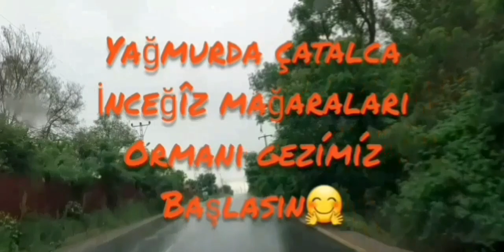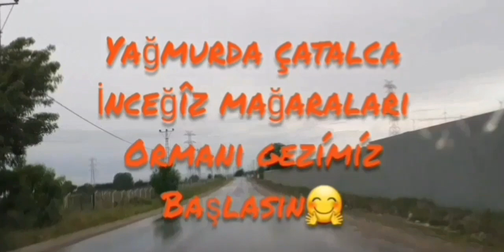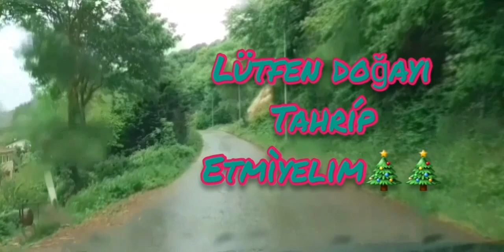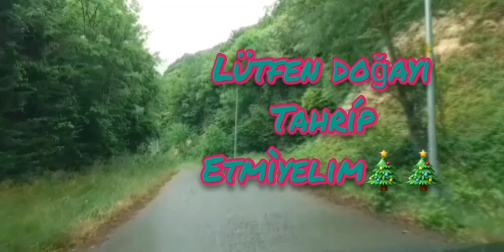ÇATALCA ÍNCEĞİZ MAĞARALARI VE PİKNİK ALANI 1.BÖLÜM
RAHMETLİ KEMAL SUNALIN FİLM ÇEVİRDİĞİ MAĞARALAR
PİKNİK ALANININ GİRİŞİNDE HEMEN BU MAĞARALAR
MESCİDİ
TUVALETİ
UFAK BÜFE VAR
Fazla temiz olmasada var tuvaleti